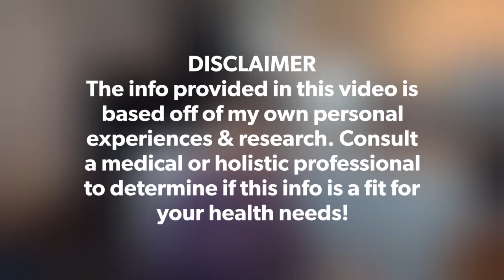Iodine Part 4- Vital Nutrient Combats Breast Cancer, Cysts, and Thyroid Diseases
Hi loves, this four part series will teach you about iodine! This vital nutrient combats breast cancer (and other types of cancers), cysts, and thyroid diseases! This video is part 4, which primarily focuses on the companion nutrients that you NEED to take to support your intake of iodine! Watch all 4 parts of the series for a comprehensive understanding of how this vital nutrient heals and how to effectively and safely benefit from it.

*Every companion nutrient I listed in my video is extremely important, but here is my "Bare Minimum Regimen" to prevent an extreme detox reaction. I don't ever take iodine without these items:

-I drink my himalayan pink salt water (Unrefined Salt)
-I take my iodine (Nascent Iodine)
-I drink a cup of orange juice (Vitamin C)
-I either eat a brazil nut or include it into my morning smoothie (Selenium)